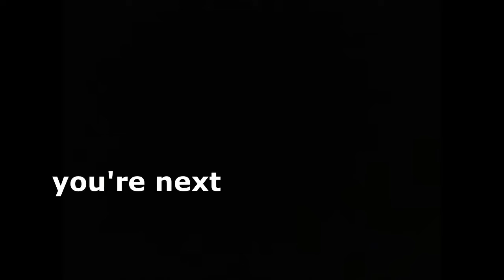tf2 soldier approaching at very high velocity